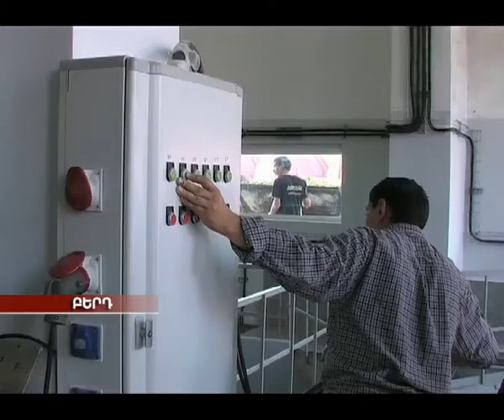Տավուշի մարզում սկսվել են խաղողի մթերման աշխատանքները